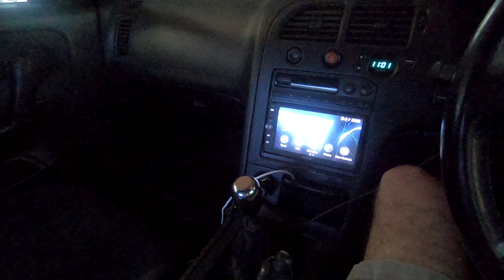415WHP R33 Skyline and 300WHP CLAPPED OUT HONDA CIVIC EG!!! (MEXICOO)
All I have to say is his video feels long overdue! Andrews new project before finishing the miata is amazing! Dopest Nagasaki warrior yin yang spinny thang around lol.
This Channel is about my life and mostly cars. Me learning what the heck I'm doing and having the time of my life! Thank you so much for Adam LZ for all of his support and his fans support so far! It's been crazy! Also Alberto Big Boost your amazingly chill thanks for being so nice!